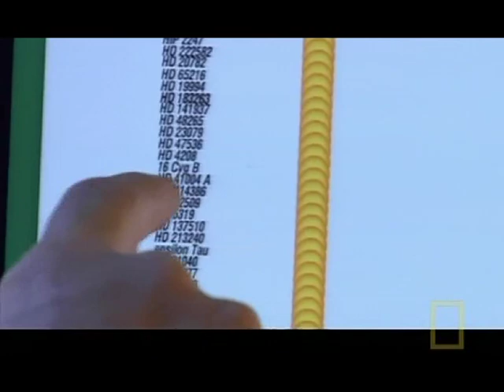National Geographic - Alien Worlds (Part 2)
Using computers powerful enough to make predictions about the Earth's climate, Alien Worlds scientists modeled the weather and climate for a planet that would orbit a red dwarf star.

Based on the latest scientific results and deep space observations, two planets are identified to represent statistically likely celestial bodies capable of supporting life and are subsequently named Aurelia and Blue Moon.